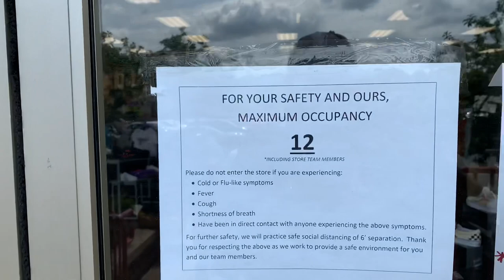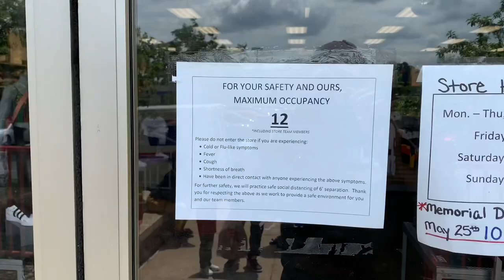My first Sneaker store vlog post COVID-19!!!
So the city has finally opened back up and I had to get out to see if I could add more 🔥🔥🔥 to the growing collection

In this video, I stopped at Footlocker, HibbettSports, and CityGear.

See you on the next ComeUp!

Vlogging 2020